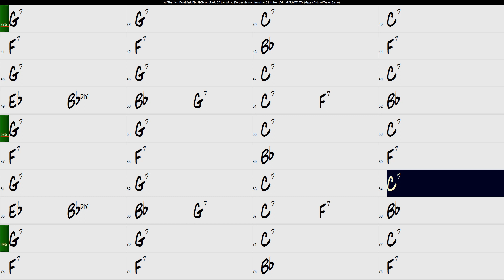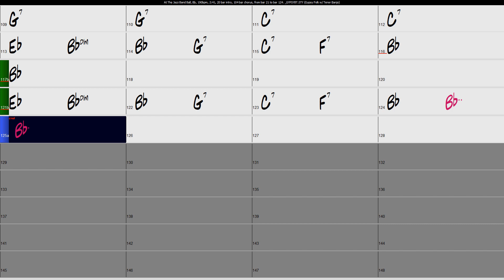At The Jazz Band Ball Backing Track 190bpm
Great tune by a pretty crappy bunch of musicians from 1918.

Form
4 bar intro
A section
B section
Solo's on B section 4x's, last time is a stop time. You'll get it.
Play B section
4 bars drums
last 4 bars out

Charts are out there. Google a fakebook,

I hope you like these backing tracks as much as I like making them.
I apreciate any feedback (mostly!). Thanks for lookin' and playin'!